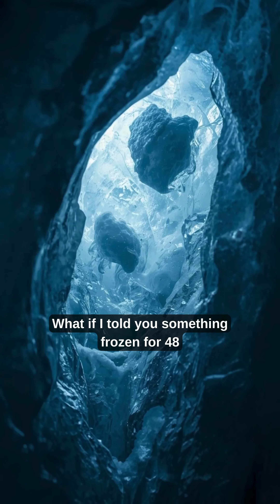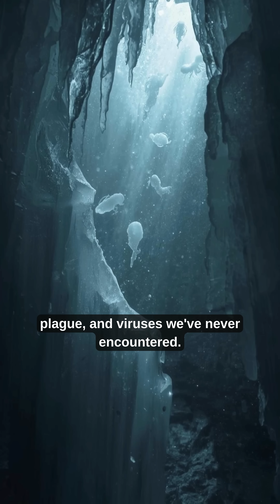Ancient Viruses Are Waking Up From Melting Ice🔥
What if I told you something frozen for 48,500 years just woke up?
The Arctic is warming four times faster than the rest of the planet. Deep beneath the surface lies permafrost, ground that's stayed frozen for thousands of years. But now it's melting. And scientists discovered something shocking buried inside: ancient viruses, perfectly preserved and still infectious.
In 2023, French researchers revived 13 virus strains from Siberian ice. The oldest? A 48,500-year-old virus. These "zombie viruses" survived in suspended animation—not alive, not dead, just waiting.
Sound like science fiction? It's not. In 2016, an unusually hot summer thawed a reindeer carcass infected with anthrax. The disease killed over 2,600 reindeer, hospitalized 36 people, and claimed a 12-year-old boy's life.
One-quarter of the Northern Hemisphere is covered in permafrost. Buried inside are bodies and carcasses from centuries—potentially carrying smallpox, plague, and viruses we've never encountered.
Melting ice is opening a biological time capsule, releasing organisms that existed before modern humans even evolved.
The Arctic is thawing. And we're only beginning to discover what's been frozen beneath our feet.